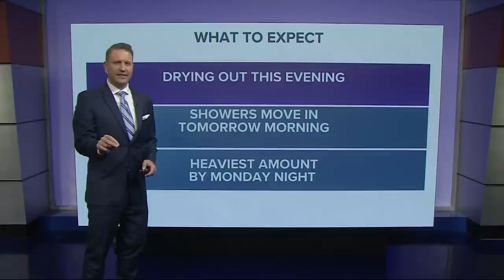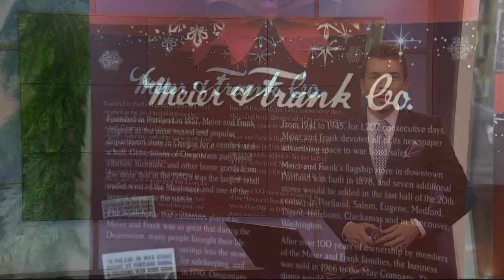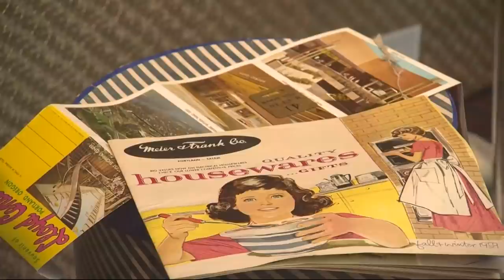KGW Top Stories: 5 p.m., Sunday, March 13, 2022